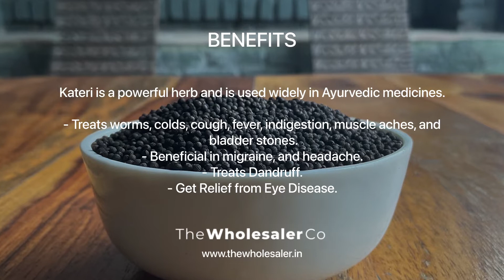Kateri seed - Solanum surattense - TheWholesalerCo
Benefits

Kateri is a powerful herb and is used widely in Ayurvedic medicines.

- Treats worms, colds, cough, fever, indigestion, muscle aches, and
 bladder stones.
- Beneficial in migraine, and headache.
- Treats Dandruff.
- Get Relief from Eye Disease.

Known as : Beej Kateli, Satyanasi ke Beej, Kateri Seeds, Kantakari, Katehri Beej, Huang guo qie, Yellow-berried Nightshade, Indian Solanum, Aubergine de Siam à fruits panachés, Choti Kateri, Kandiari, Bhatkatai, Nelagulla, Kiragulla, Solanum xanthocarpumSchrad, Bhauringani, Thai-Aubergine, Bethiringani, Bhauringani, Kateli, Katai Choti

Botanical name : Solanum surattense

Product form : Whole Herb//Whole Seed

Speciality: No Artificial Colors, Fresh & Pure. Free from Harmful chemicals, Pesticides & no additives

100% pure and genuine product

Packaged in most Hygienic Environment

Product is Vegetarian